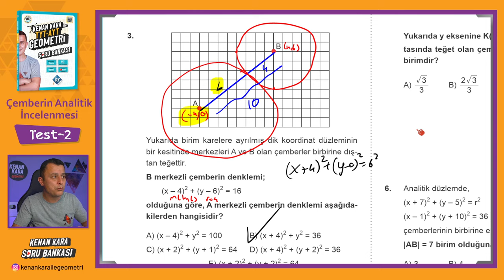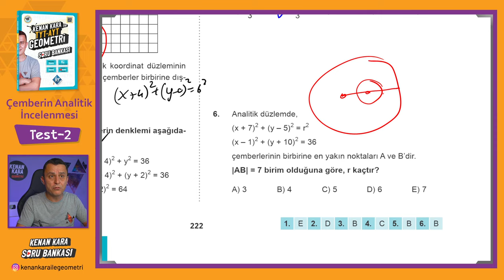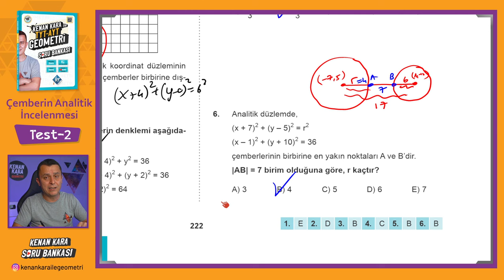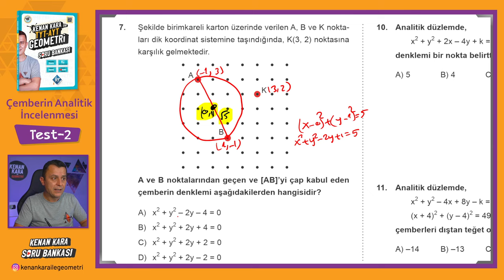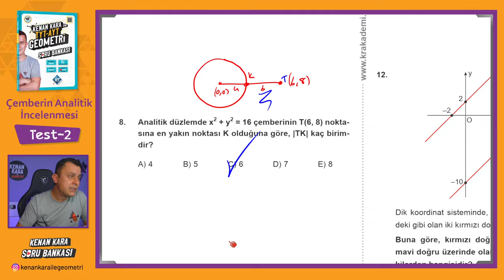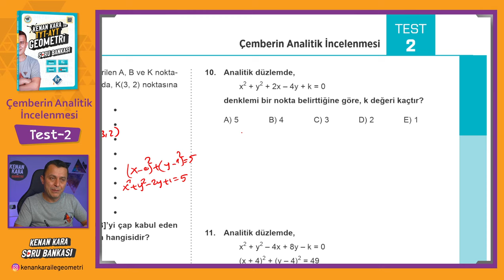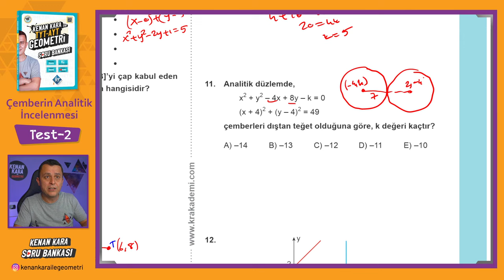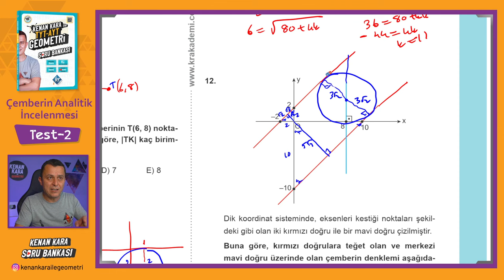Çemberin Analitik İncelenmesi | TEST-2 | SORU BANKASI | Kenan Kara ile TYT-AYT Geometri Soru Bankası